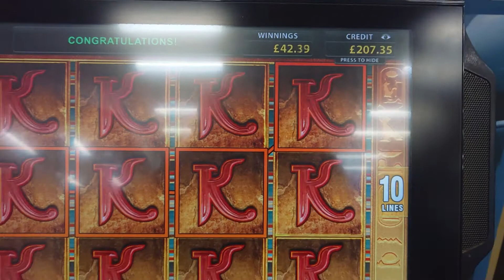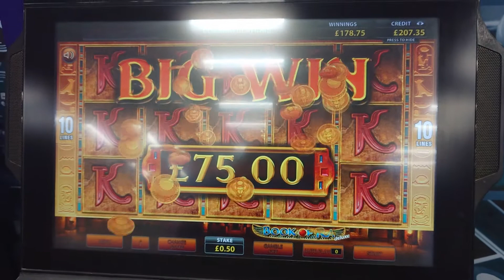Book of ra big win 3 x full K